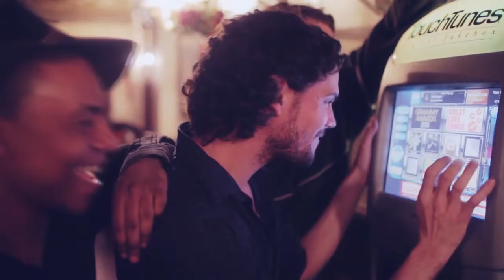Sodomaniac Teaser Trailer 2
Second trailer for SODOMANIAC which was released in 2013, before we even finished editing the picture.

SODOMANIAC (2016)
Starring: Craig Kelly, Allan Sconza, Dale Gordon, Greg Kline, Kirk Ponton, Quentin Carpenter, Nick Guzman, Nick Twist, Renee Soproxi, Josh Rocco, Nicole Hamilton.
Directed by Anthony Catanese
Written by Anthony Catanese & Steve Revesz
Produced by Sara Casey, Jeff Stewart, Scott Miller, and C.B. Kaczor

SYNOPSIS: A group of degenerate serial date rapists have the tables turned on them when a masked killer begins to hunt them down one by one, and killing them in the most painful, degrading way possible.